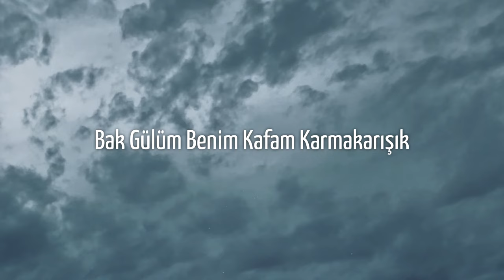Kubilay Aka Ft. Hayko Cepkin - GAMZENDEKİ ÇUKUR (Sözleri/Lyrics)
Lyrics :

-- Verse 1 : Kubilay Aka --
Ben Ölsem Koymaz, Mahşer Hep Oğlun Kokar
Sen Gitsen Olmaz, Kader Kaderde Yanar
Ev Kira Olsa Da Babam Bana Bakar
Vursan Vurulurum Ellerim Kan Ağlar
Kaldırıp Omzundan Attığın Çukurdayım
Ben Annenin Döktüğü Gözyaşıyındayım
Kaçsam Köşeyi Dönsem Yine Buradayım
Kaçmam En Kötü Mezar Taşındayım

-- Chorus : Hayko Cepkin --
Ben Sussam Sen Duysan Artık Bağıramam
Savaştığın Yolda Seni Koruyamam (Dur)
Sen Gidersen Yaşayamam Kadın (Dur)
Gamzenin Çukurunda Uyurum Kadın (Dur)
Gamzenin Çukurunda Uyurum Kadın

-- Verse 2 : Kubilay Aka --
Sen Tüketeceksin Diye Kalmam Anadan Üryan
İliklerimi Sömürsen De Çıkmam Ulan Buradan
En Dibe Çeksen De Zirvedeki Çelik Tahttan
Korkmuyorum Korkudan Etrafımı Saran Pusudan
Kredisi Bitmiş Dostluklar Burada Yoktur (Yoktur)
Çocuklar Sokakta Büyür Adam Olur
Her Gün Yeni Düşman Lazım Aleme Ibret Olur
Kalp Sevince Değil Yanınca Yürek Olur

-- Bridge : Kubilay Aka --
Bak Gülüm Benim Kafam Karmakarışık
Tek Gülle Sarmaz Güçsüz Hep Bu Sarmaşık
Benim Gönlüm Gelene Gidene Bir Hayli Alışık
Dur Gitme Gece Sonunda Doğacak Altın Işık

Kubilay Aka Ft. Hayko Cepkin - GAMZENDEKİ ÇUKUR